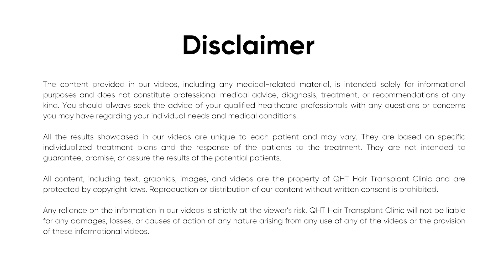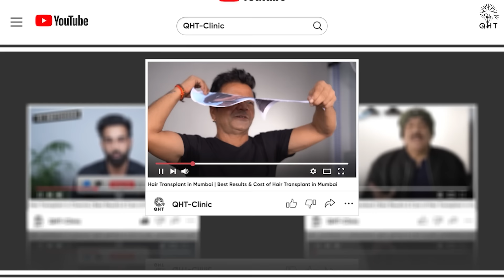Hair Transplant in Udaipur | Best Results & Cost of Hair Transplant in Udaipur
Hair Transplant in Udaipur | Best Results & Cost of Hair Transplant in Udaipur Whatsapp

QHT is now another name of trust & guaranteed satisfaction when it comes to hair transplant in Udaipur. Our expert team surgeons & clinical staff have done more than 15 thousands successful surgeries. We are well equipped with ultra-modern instruments & amenities to deliver extra-ordinary results. QHT is one of the premier Hair Transplant clinic in India, having world class infrastructure and changing life's of many patients.

If you are looking for best hair transplant in Udaipur we will be happy to serve you.